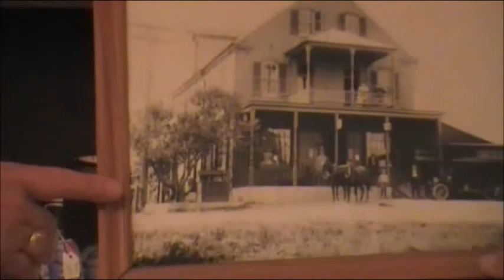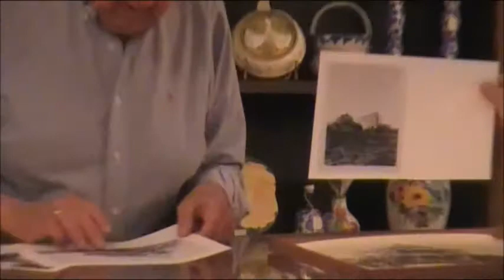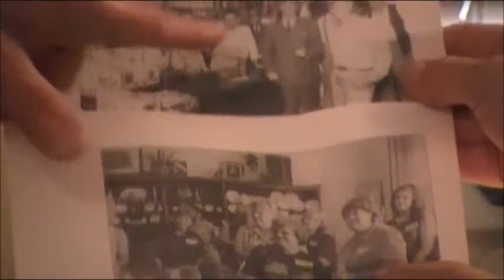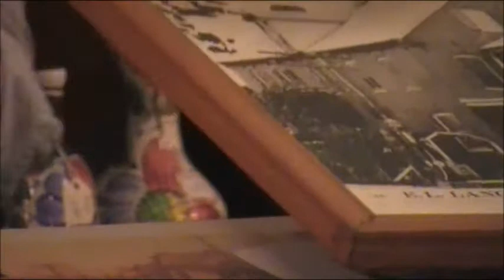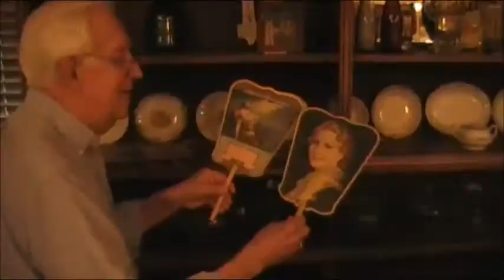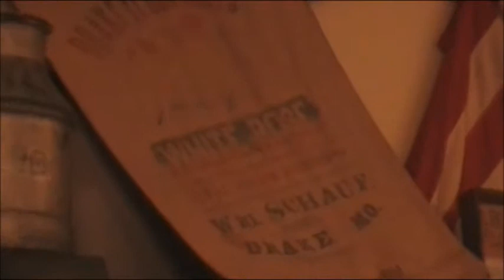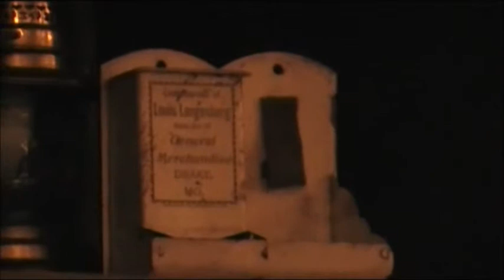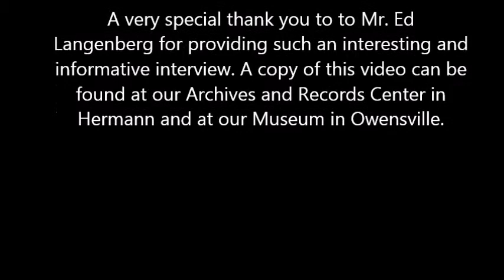2014 08 15 Ed Langenberg Interview Master